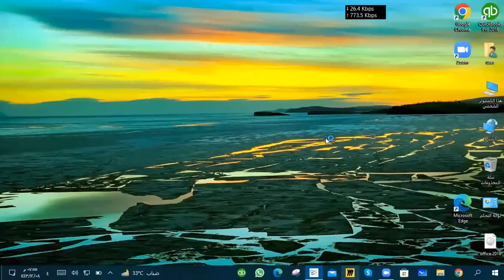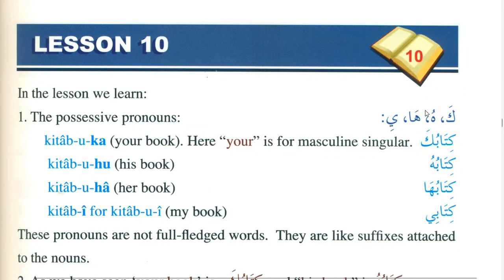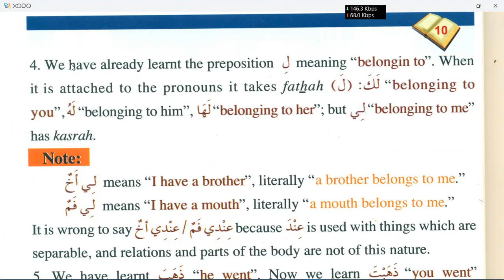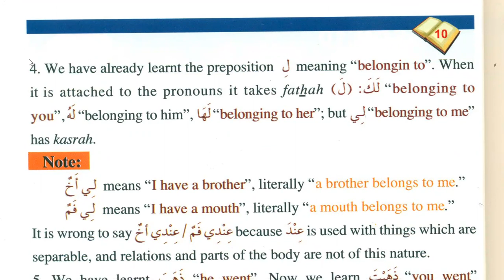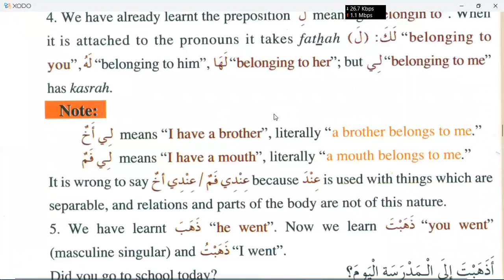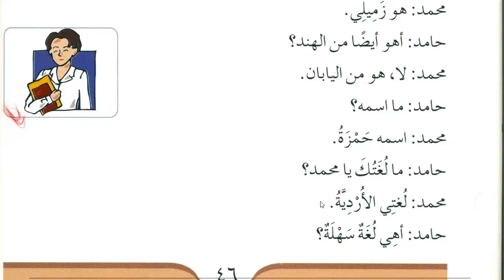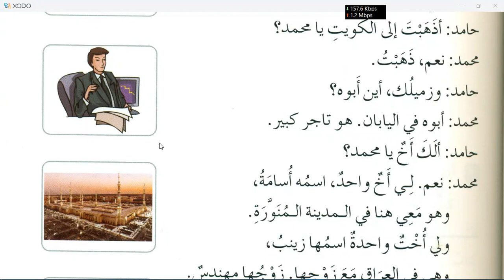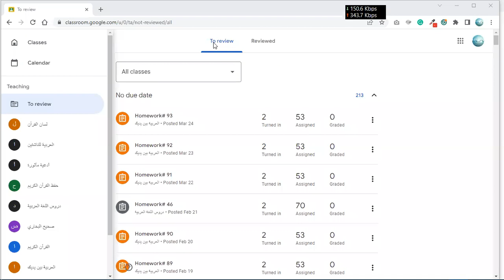Learn Arabic | Chapter 10 of Medina book Durussul Lughatil Arabiyyah Book 1